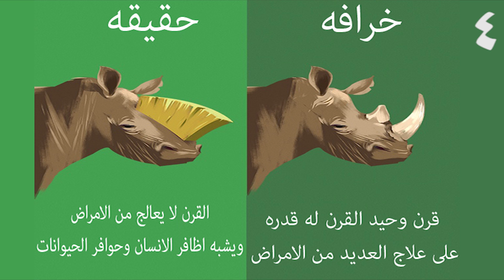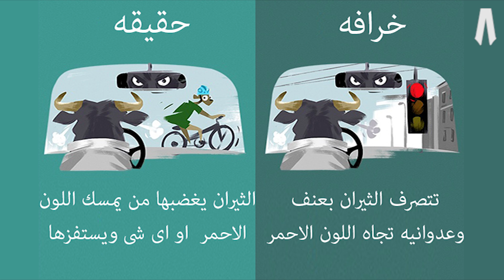12 خرافه عن الحيوانات كنا نعتقد انها حقيقه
12 خرافه عن الحيوانات كنا نعتقد انها حقيقه